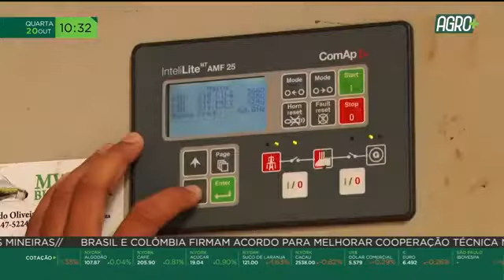Biodigestores: Reaproveitamento de resíduos dos suínos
Uma produtora rural de Rio Verde em Goiás, investiu na construção de biodigestores que é um equipamento usado para o processamento de matéria orgânica, como, por exemplo, fezes e urina de animais. As pequenas usinas geradoras de energia e de calor são alternativa para reaproveitar os resíduos gerados pelos suínos. 80% da energia consumida na fazenda é abastecida por um gerador movido a biogás.